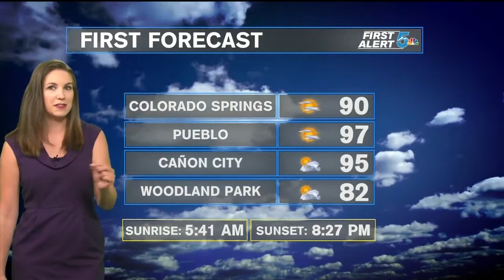Saturday Morning Weather: Hot and mainly dry weekend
Hot conditions return for the weekend. Highs soar into the upper 80's and 90's by this afternoon.